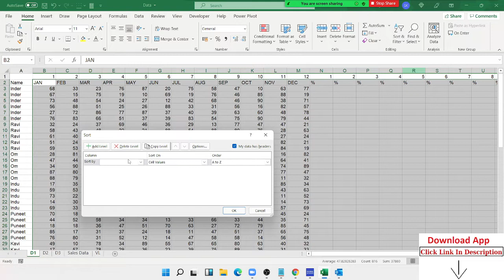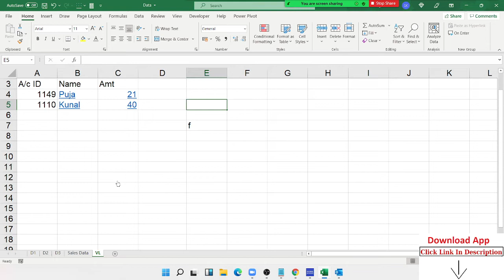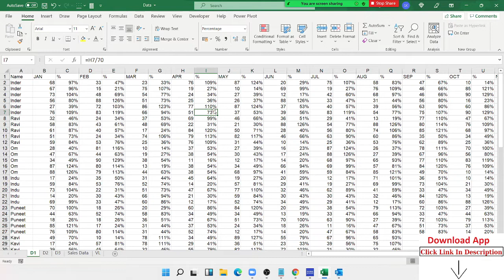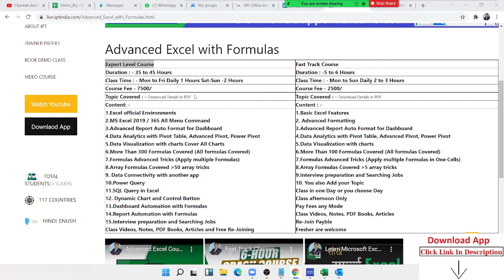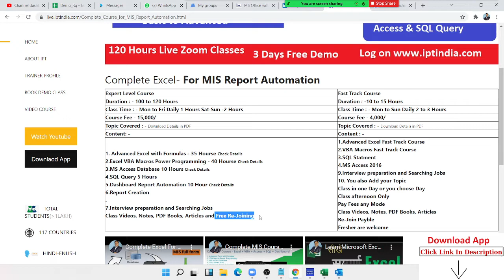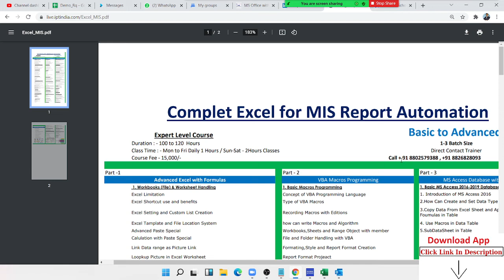Why Learn Expert Level Excel - Not Do Hard work Do Smart Work